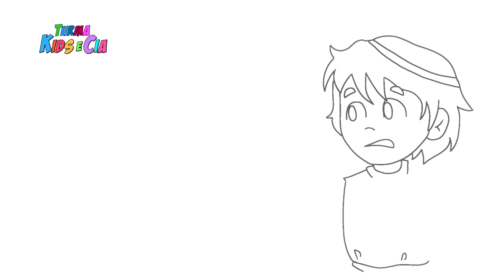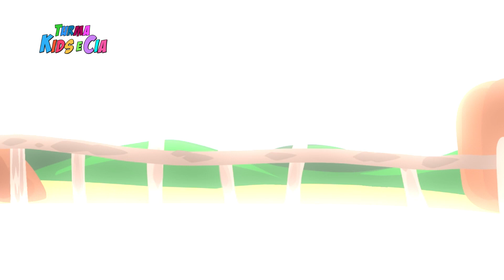DAVI E GOLIAS - DESENHO BÍBLICO PARA CRIANÇAS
A História do Rei Davi e o Gigante Golias
Historinha Bíblica para Crianças (Desenho Infantil)
Turma Kids e Cia - Histórias Infantis

Produzido por: Giliard e Tamires Estúdio
Desenhos:  @tataanimationofc
Produção/Edição: Giliard Lima
Copyright ©TurmaKidseCia®.